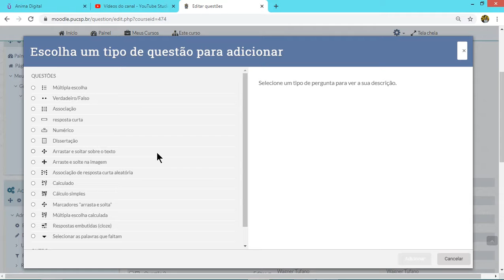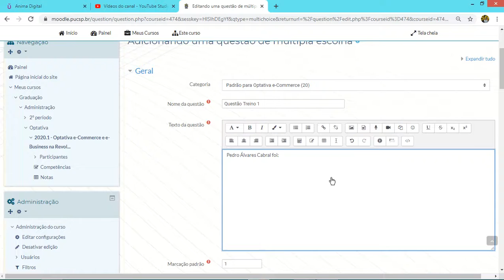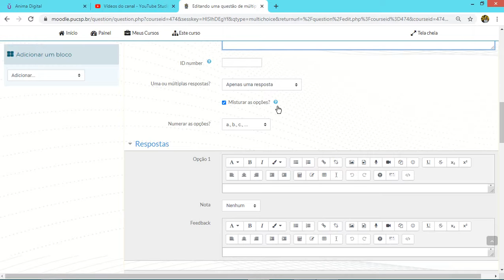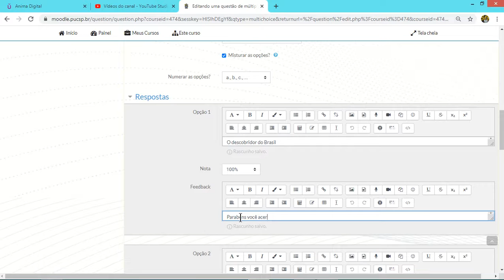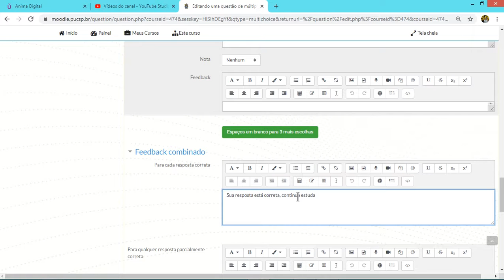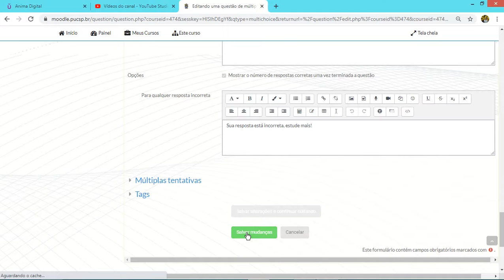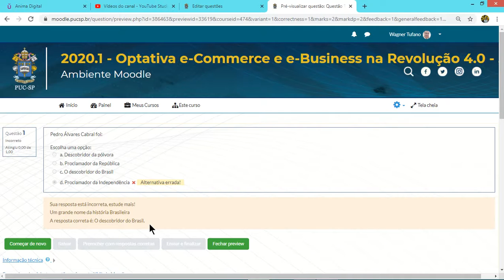Elab. de avaliações no Moodle: Vídeo 1 Criação de questões de múltipla escolha - versão resumida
Neste vídeo, em verão resumida, são mostradas técnicas e comentários sobre a criação de questões de múltipla escolha (objetivas) no Banco de Questões do ambiente Moodle para posteriormente criarmos um Questionário (avaliação).